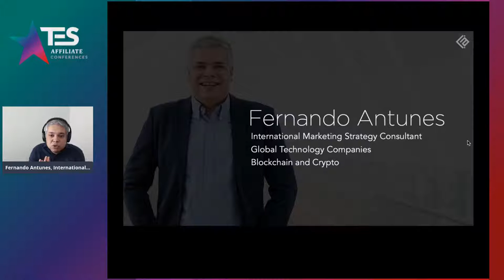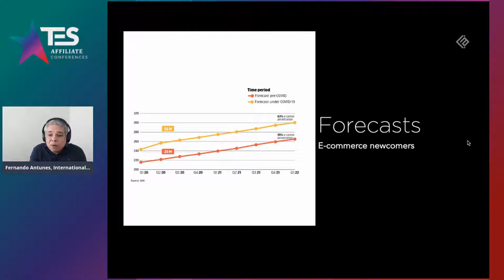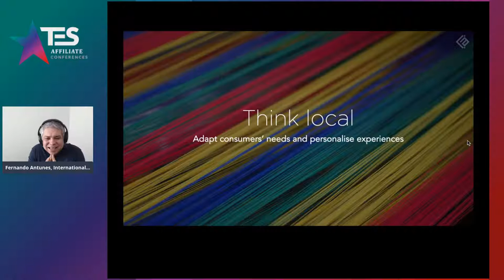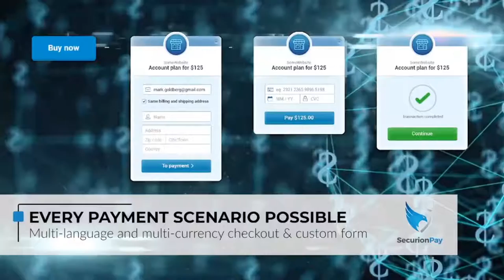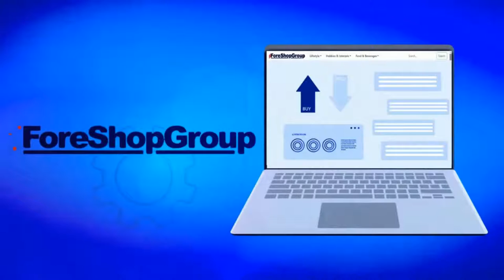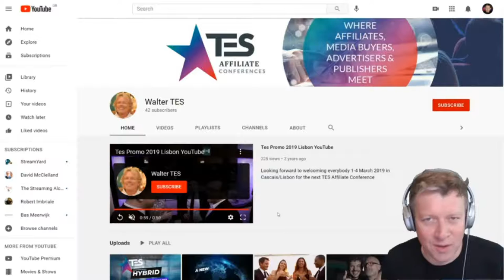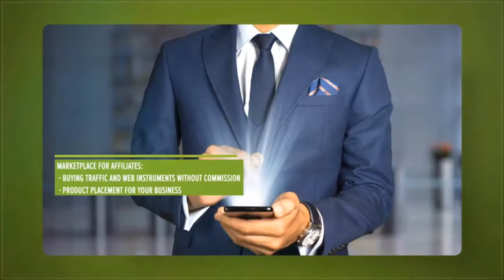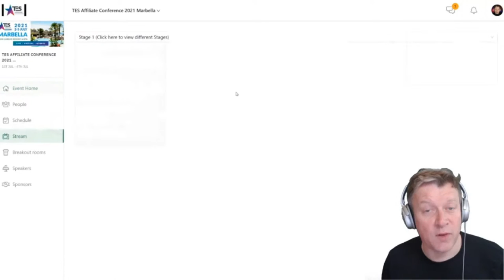1700CEST TES D2 STR1: Emerging Markets - Upscaling in Latin America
Emerging Markets - Upscaling in Latin America with Fernando Antunes